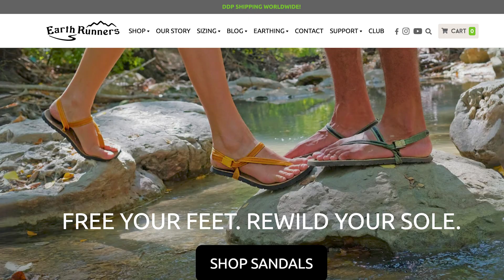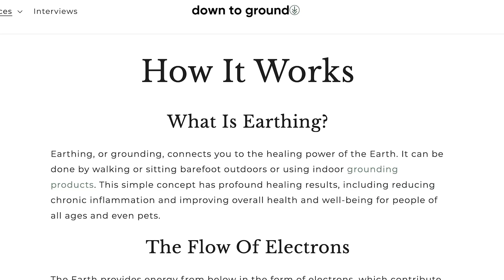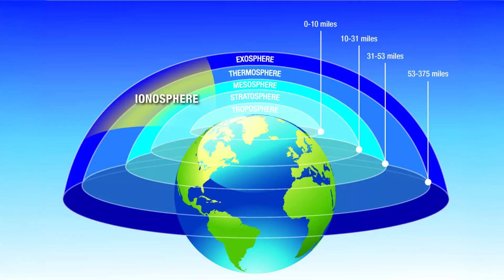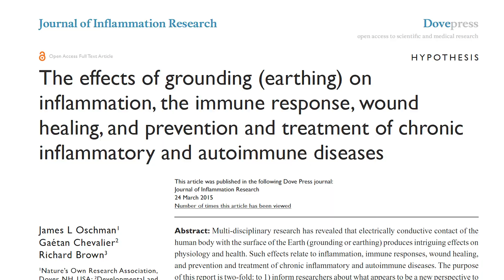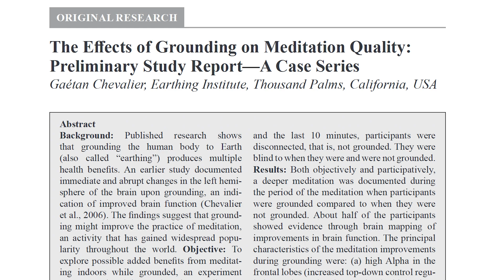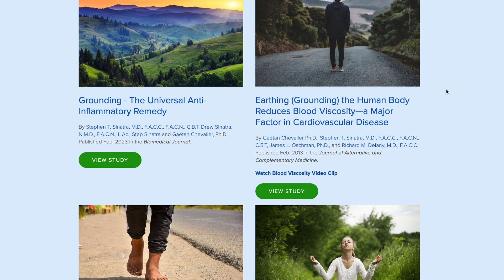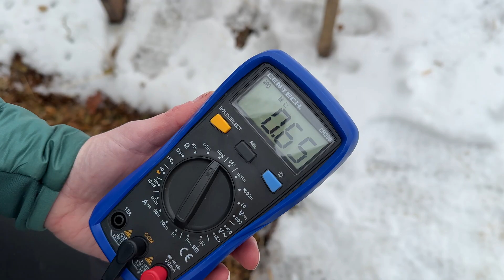The Science of Earthing and Are Grounding Shoes a Scam?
Grounding or earthing - is it for real? While studies are currently limited, initial results show positive health effects. But could benefits just be a placebo effect? Can other activities like nature therapy and meditation have the same physiological effects? If earthing does work, does it matter how you're grounded? We take a look at studies, interviewed an expert, and came to a few conclusions...